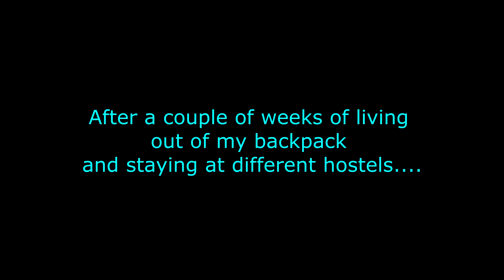LIFE UPDATE: I'm moving to Chiang Mai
Everything that has been going on the last couple of months. It has been quite hectic but I am so happy to be settling in, in my new city CHIANG MAI. subscribe as I start my new life and continue life in Thailand as a kindergarten teacher!